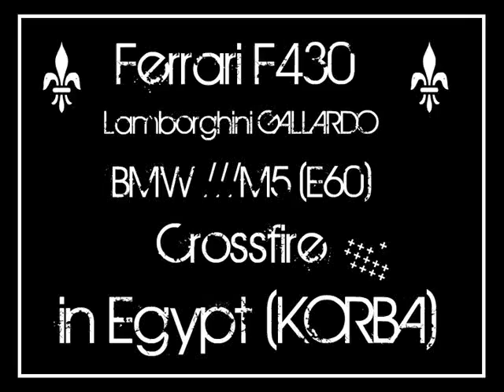El Mer3'any Ferrari F430, Lamborghini Gallardo, BMW M5, Crossfire in Egypt HQ